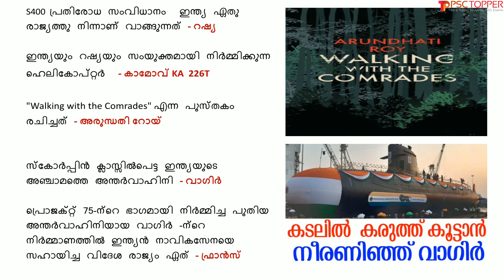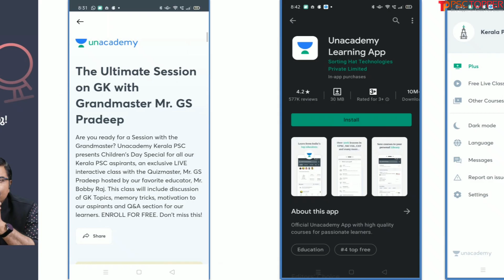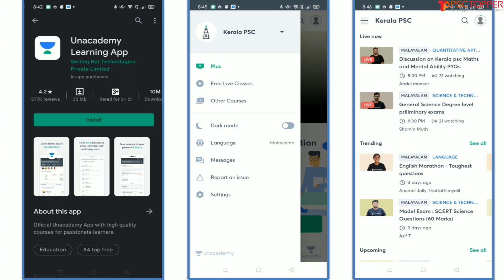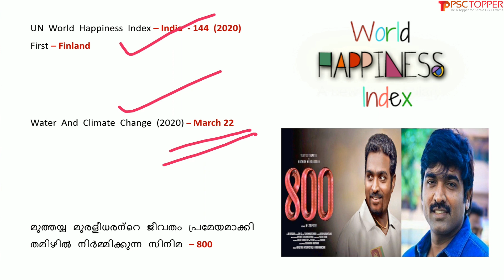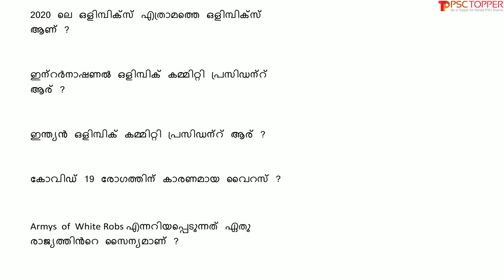Daily Current Affairs in Malayalam | 13th November 2020 | Current Affairs for Kerala PSC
Malayalam Daily Current Affairs | 13 November 2020 | പ്രധാന കറന്റ് അഫയേഴ്സ് 13/11/2020 | Current Affairs today in Malayalam |

Unacademy DETAILS

10th ലെവൽ പ്രിലിംസ്‌/ LP/UP പരീക്ഷയുടെ സിലബസ് പൂർണമായി കവർ ചെയ്യുന്ന കോഴ്സുകൾ Unacademy Subscription-ലൂടെ ലഭിക്കുന്നതാണ്!

Unacademy Subscription Benefits:

1. Learn from your favourite teacher

2. Dedicated DOUBT sessions

3. One Subscription, Unlimited Access

4. Real-time interaction with Teachers

5. You can ask doubts in the live class

6. Download the videos & watch offline

This video is about the important current affairs for the day of November 13, 2020, in Malayalam. These current affairs may ask for the upcoming LDC 2020 and other Kerala PSC exams.